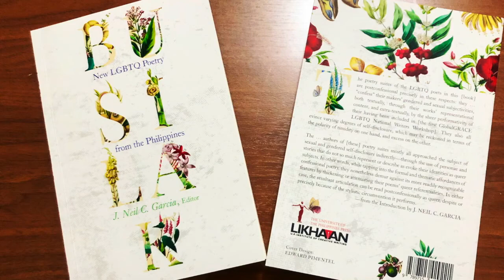Busilak poets reading from the book Mariel Naro Alonzo and Macky Torrechilla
Poets reading from Busilak: New LGBTQ Poetry from the Philippines, edited by J. Neil C. Garcia, and published by the University of the Philippines Press

Playing Passover
By Mariel Naro Alonzo

While boys plucked runts from the litter
for roasting, some holding on stretching their mothers’
dry teats, so selfish, we went to scrape mothers-
of-pearl from the slack jaws of mussels.
Beached on the shore, a polar bear with leftover fur
of froth knelt on salt, waves
like half-breed street kids begging more
from its given legs. Unafraid
we sipped out the last glacier hidden in her maw,
learned how to shiver.
Then carved out her heart. Its cold blood
a secret smudged by our skirts as we ran to keep it
to ourselves. We passed and dribbled it, still-
beating ruby, shooting at any halo leaving
hints of a hit-and-run in empty
basketball courts. We laughed and called it our pacific
ring of fire. When we grew tired, we let it dry
under the sun, took turns suckling
pretending it were burnt thumbs of tamarind. We felt its fuel
and downpour. Lava that dripped and stained
the slashed flour-sacks between our thighs.
Quietly, we hoped a new landmass would form.
This heat we painted across the bamboo doors
to stroke God’s eyes away, make the hut
invisible as our lips ultrasounded
these wombs—hushed bellows in our below.
A petty crime, when future midwives
ride in tandem to snatch what couldn’t
be freely taken. Briefest sentence,
imprisoned in each pant.
From afar we heard bonfire and gongs
warning of a war, of how ready we were
to find shelters of our own. Between sheets
of tin roof, the bear’s ashes singed the sky
like a wet dream. Eggless for now, we let
our nests cry. When our parents found us
we’d hide behind the alibi that those forbidden sounds
were of a backstrap loom.

Patyo
By Macky Torrechilla

Saksi ang dëlëm,
Ang mga panulay,
Ang mga tamawo,
Kag ang mga murto nga nagapahimëyëng sa binit-binit
Sa ingës kang darwa ka lalang.
Dya kita sa mga nagaturog,
Dya kita sa mga nagapahuway.
Dya ko idupra,
Patyën kag ideretso lëbëng
Ang puturo kang mga bata
Nga daad nangin doktor,
Maestro, inhinyero, seaman,
Tambay, alpot, adik,
Ukon kriminal.

Cemetery
By Macky Torrechilla

The dark witnesses
demons,
elementals,
ghosts
quiet in the corner
before the moans of two souls.
Here, they sleep,
here, they rest.
Here, I’ll spit,
kill, and bury
the future of those
who would have been doctors,
teachers, engineers, seafarers,
the unemployed, prostitutes, addicts,
criminals.

Translated from Kinaray-a to English by the author